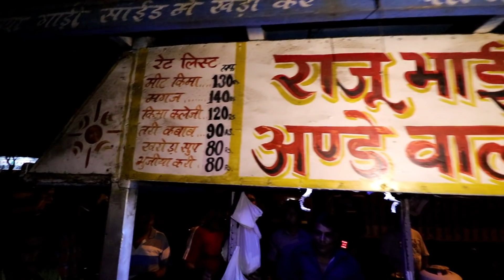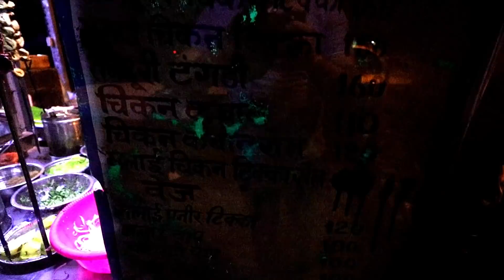Best place to eat Delhi Street food | chicken | Born creator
→ 𝐏𝐞𝐫𝐢𝐩𝐡𝐞𝐫𝐚𝐥𝐬
 • 2nd display : Acer Aopen 20 inches
 • Mousepad: TUKZER RGB XL
 • Headset: Cosmic Byte Equinox Neutrino
 • Keyboard: Cosmic Byte CB-GK-33 Astra mechanical keyboard